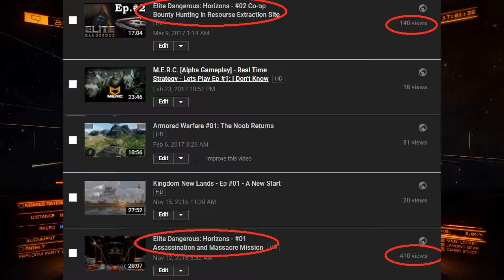Elite Dangerous: Horizons - #03 Re-buying a Fer-de-lance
C'biscuit plays Elite Dangerous for the first time in almost a year. Riddled with recording problems and general bad video editing... why even watch this? In my quest to start doing community goals with Master Democlies we begin our journey in typical Elite Dangerous fashion

Elite Dangerous is the definitive massively multiplayer space epic, bringing gaming’s original open world adventure to the modern generation with a connected galaxy, evolving narrative and the entirety of the Milky Way re-created at its full galactic proportions.

Starting with only a small starship and a few credits, players do whatever it takes to earn the skill, knowledge, wealth and power to survive in a futuristic cutthroat galaxy and to stand among the ranks of the iconic Elite. In an age of galactic superpowers and interstellar war, every player’s story influences the unique connected gaming experience and handcrafted evolving narrative. Governments fall, battles are lost and won, and humanity’s frontier is reshaped, all by players’ actions.

400 Billion Star Systems. Infinite Freedom. Blaze Your Own Trail.

A Galaxy Of Wonders
The 400 billion star systems of the Milky Way are the stage for Elite Dangerous' open-ended gameplay. The real stars, planets, moons, asteroid fields and black holes of our own galaxy are built to their true epic proportions in the largest designed playspace in videogame history.

A Unique Connected Game Experience
Governments fall, battles are lost and won, and humanity’s frontier is reshaped, all by players’ actions. In an age of galactic superpowers and interstellar war, every player’s personal story influences the connected galaxy and handcrafted evolving narrative.

Upgrade your ship and customize every component as you hunt, explore, fight, mine, smuggle, trade and survive in the cutthroat galaxy of the year 3301. Do whatever it takes to earn the skill, knowledge, wealth and power to stand among the ranks of the Elite.

Massively Multiplayer
Experience unpredictable encounters with players from around the world in Elite Dangerous’ vast massively multiplayer space. Experience the connected galaxy alone in Solo mode or with players across the world in Open Play, where every pilot you face could become a trusted ally or your deadliest enemy. You will need to register a free Elite Dangerous account with Frontier to play the game.